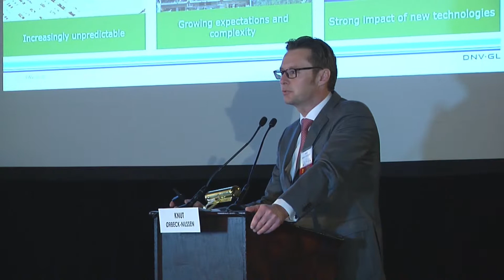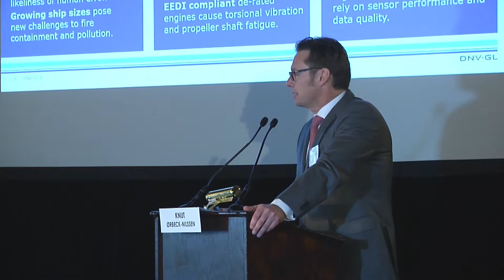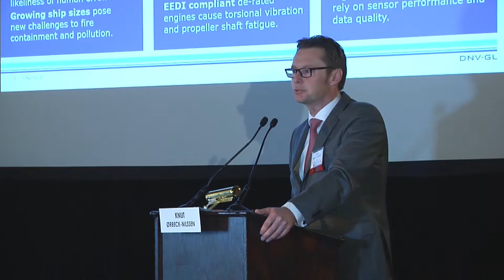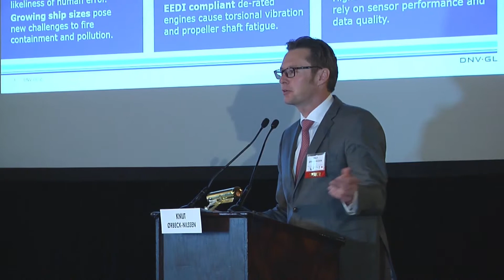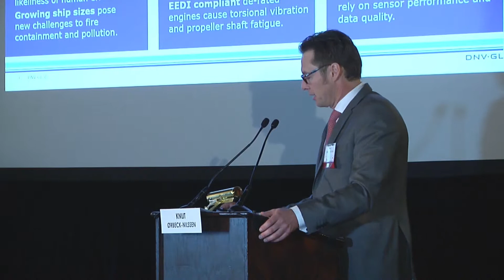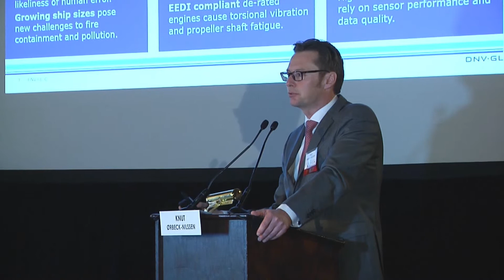2019 13th Annual International Shipping Forum - The Efficiency & Cost Challenge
The Efficiency & Cost Challenge – Capitalizing on Innovation

Mr. Knut Ørbeck-Nilssen, CEO - DNV GL – Maritime